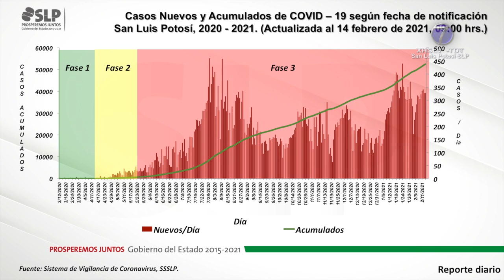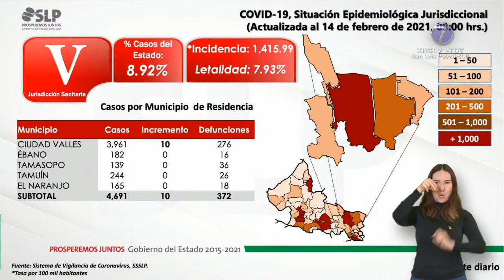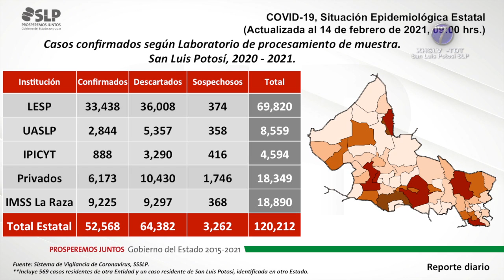Entidad potosina acumula 52 mil 568 casos y 4 mil 431 defunciones por Covid-19.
SLP.- El Comité Estatal para la Seguridad en la Salud de San Luis Potosí, confirmó 328 casos nuevos de Covid-19 para un total de 52 mil 568; además se dio a conocer la lamentable defunción de 20 personas para un acumulado de 4 mil 431.

Los nuevos positivos corresponden a un grupo de 165 mujeres y 163 hombres de entre 10 y 94 años de edad, la mayoría adquirió la enfermedad de manera local en 24 de los 58 municipios del estado, así lo informó el subdirector de epidemiología de los servicios de salud, Fernando Hernández Maldonado.

Fueron 244 en la región número 1: 217 de San Luis Potosí y 27 de Soledad de Graciano Sánchez; en la zona del altiplano fueron 20 casos: 13 en Matehuala, dos en Cedral, dos en Charcas, uno de Guadalcázar y dos de Vanegas; en la región 3 se tuvo un incremento de 14 casos: tres de Santa María del Río, uno de Villa de Arista, dos de Tierranueva, uno más de Ahualulco, otro en Villa de Arriaga,  dos de Villa de Reyes, dos de Villa Hidalgo y dos más de Zaragoza.

En la jurisdicción 4 se identificaron 30 casos: 14 en Ciudad Fernández, 12 de Rioverde, tres de Cerritos y uno más en Rayón; en la región sanitaria número 5 se confirmaron 10 casos de Ciudad Valles; en la jurisdicción 6 se registraron solamente seis casos: uno de Tamazunchale, uno de Matlapa y cuatro de Xilitla; mientras que en la región 7 se presentó un caso en San Antonio; además de tres personas foráneas que adquirieron el virus.

Las 20 defunciones corresponden a 10 mujeres y 10 hombres de entre 50 y 103 años de edad: 11 de ellos eran residentes de San Luis Potosí, uno de Soledad de Graciano Sánchez, uno del municipio de Santa María del Río, una persona de Rioverde, dos de Ciudad Valles, una de El Naranjo, otra de Tamazunchale, una más de Coxcatlán y otra de San Vicente.

En resumen, se han estudiado a 120 mil 212 potosinas y potosinos que han sido identificados como posibles casos de Covid-19, de las cuales se han descartado a 64 mil 382 personas mientras que 3 mil 262 permanecen a la espera de sus resultados.